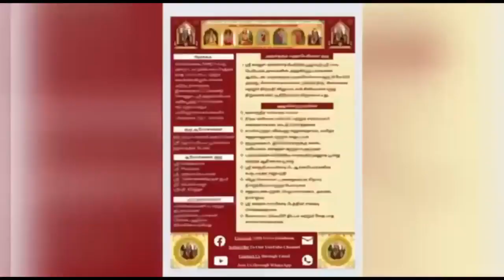353 Vedam at your Home - 25.12.2022